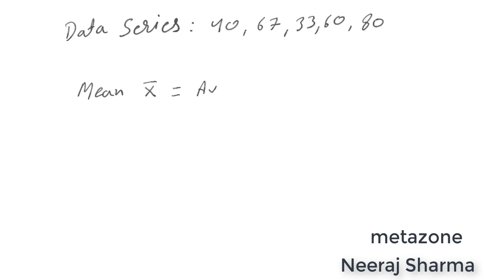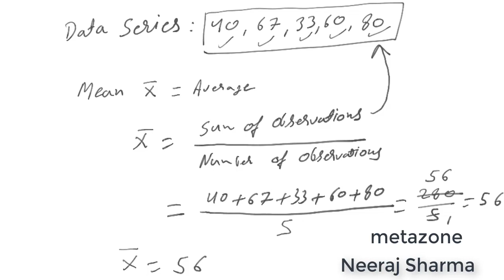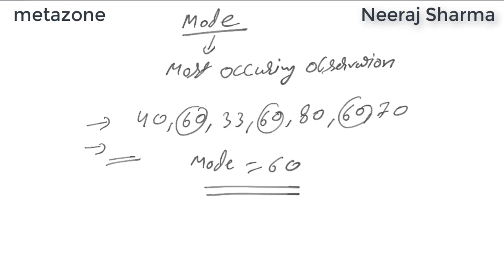How to calculate mean median mode ? | Neeraj Sharma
Easy way to understand : How to calculate mean median mode ?
Hindi language is used to explain

for best experience.